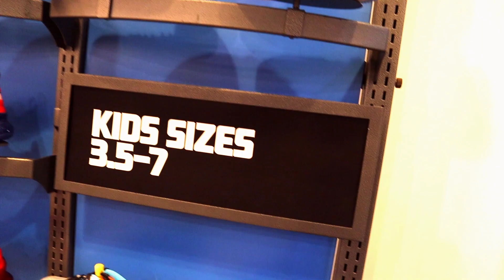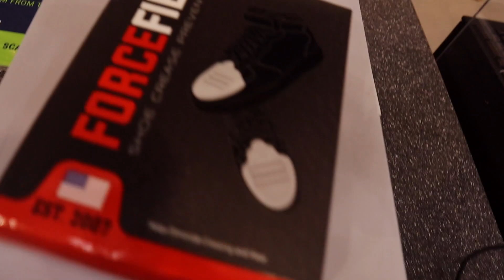A day in the Lyfe of Zay Ep10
this is my Wednesday Vlogg did a 2nd interview with the beard bros podcast go follow there channel at

equipment
Cannon m50
15 to 45 lens
job gorillapod  3k